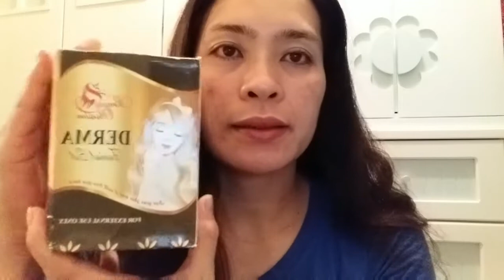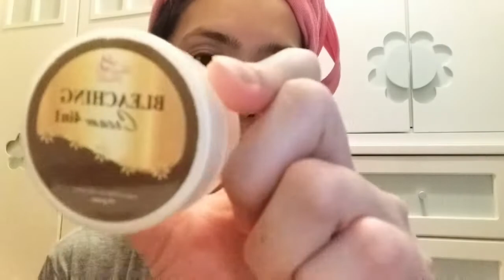I tested Derma facial set for 7days| Here what happened | BEFORE and AFTER